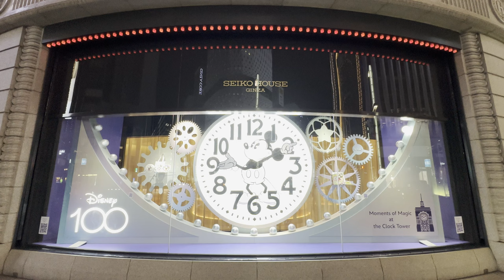[4K/UHD] Tokyo Ginza Central Street (Ginza Clock Tower ) [Japan Travel Guide]